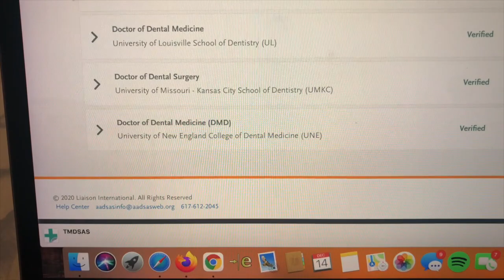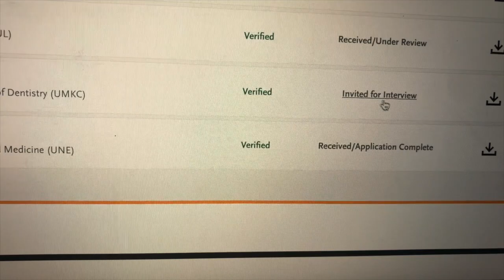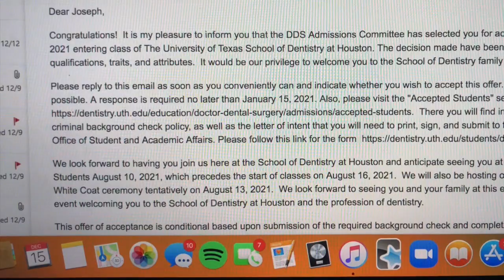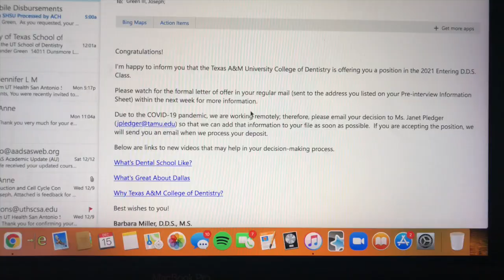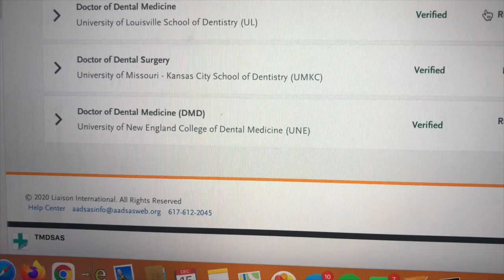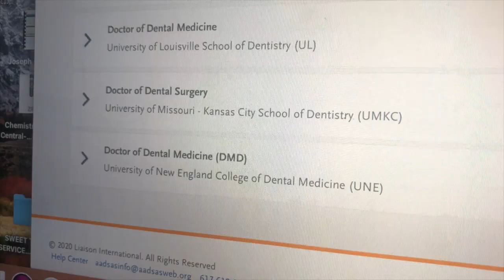Dental School Decision Day 2020 (Vlog 1)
December 15, 2020 is decision day (or acceptance day, whatever you want to call it) for the class of 2025! Decision day marks the first day of dental school acceptances. Here is a vlog + live reaction of my results!

The 2017 "When EXACTLY will I find out about this school on Dec 1st" Thread: